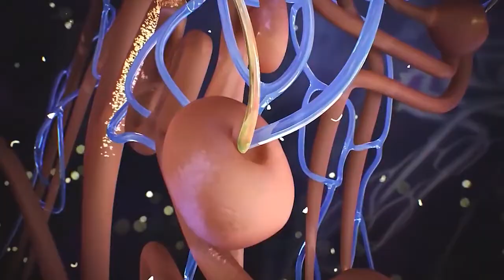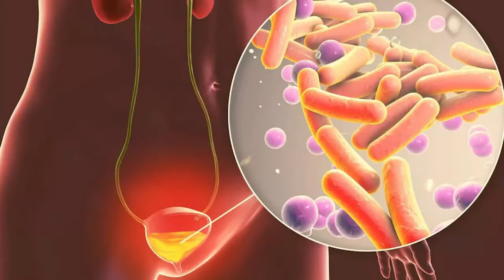Health Conditions Associated With The Body That Can Cause CKD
Chronic kidney disease (CKD) occurs when your kidneys are damaged and unable to filter blood properly. The condition is "chronic" because kidney damage occurs gradually over time. Wastes might accumulate in your body as a result of this injury. Several health issues might arise as a result of CKD.

1. Diabetes. Diabetes is the most common cause of CKD. Diabetes-related high blood glucose, often known as blood sugar, can damage the blood vessels in your kidneys. CKD affects about one-third of all people with diabetes.

2. Blood pressure that is too high - The second primary cause of CKD is high blood pressure. High blood pressure, like high blood glucose, can harm the blood vessels in your kidneys. CKD affects about one in every five persons with high blood pressure.

3. Cardiovascular illness- According to research, there is a correlation between renal illness and heart disease. Individuals with heart disease are more likely to develop renal disease, while persons with kidney disease are more likely to get heart disease.

4. Kidney failure runs in the family- You are at risk for CKD if your mother, father, sister, or brother has kidney failure. This is because kidney disease usually runs in families.
Acute kidney disease (AKI) is an illness in which the function abruptly declines without obvious symptoms. The severity of this reduction might range from minimal function loss to severe renal failure. This, if not treated, can lead to chronic kidney disease at later stages

Another disorder called glomerulonephritis can also develop into chronic kidney disease. It is a kidney condition that causes inflammation in the tiny kidney filters, resulting in decreased blood flow. Because of the reduced blood flow, this disease makes it difficult to remove extra waste and water, exacerbating the problem.

Furthermore, numerous other lifestyle factors, such as smoking, kidney stones, high cholesterol, obesity, liver failure, and frequent drinking, can all contribute to chronic kidney disease. Every step should be made to ensure that these variables are constantly under control so that they do not progress to chronic renal disease in the future. To live a long and healthy life, it is essential to maintain a good lifestyle and nutrition.